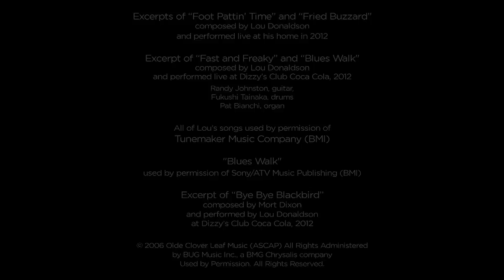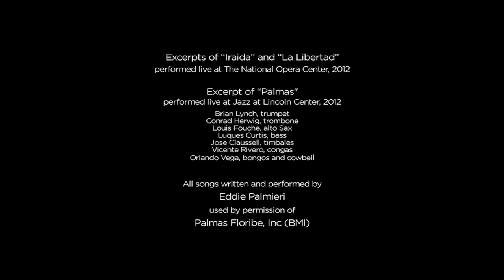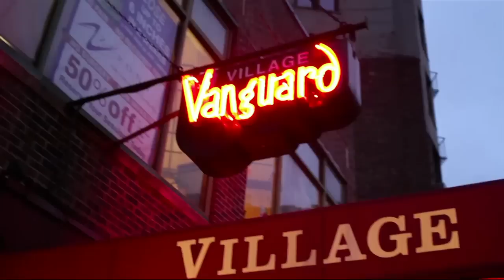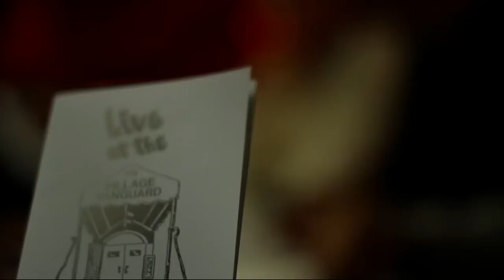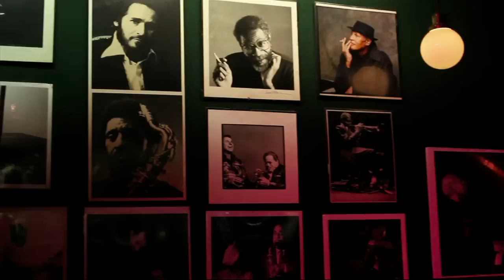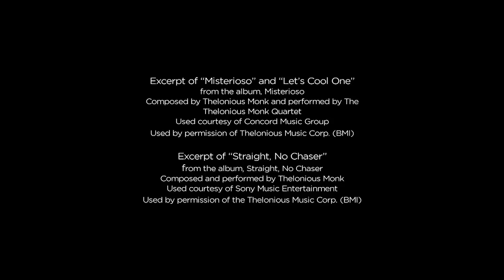2013 NEA Jazz Masters Ceremony -- The Vault at JAZZ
Recorded live at Jazz at Lincoln Center's Dizzy's Club, the 2013 NEA Jazz Masters Induction Ceremony inducted jazz legends Mose Allison, Lou Donaldson, Lorraine Gordon and Eddie Palmieri.

0:00:31 Robert J. Appel Wecomes all NEA Jazz Masters
0:18:10 Opening Remarks by Wynton Marsalis
0:23:14 "In Your Own Sweet Way" Composed by Dave Brubeck, Performed by the NEA Jazz Trio
0:46:48 "Was"/Composed by Mose Allison, Performed by Mose Allison and Amy Allison
0:57:13 "Hi-Fly"/Composed and Performed by Randy Weston
1:20:26 "Sweet Lorraine"/Composed by Cliff Burwell and Mitchell Paris, Performed by Jimmy Heath
1:29:45 "Sheila's Blues"/Composed and Performed by Sheila Jordan
1:44:47 "Iraida"/Composed and Performed by Eddie Palmieri
2:03:48 "Blues Walk"/Composed and Performed by Lou Donaldson
2:15:52 "All Blues"/Composed by Miles Davis, Performed by Dave Liebman, Paquito D'Rivera, and the NEA Jazz Masters Trio